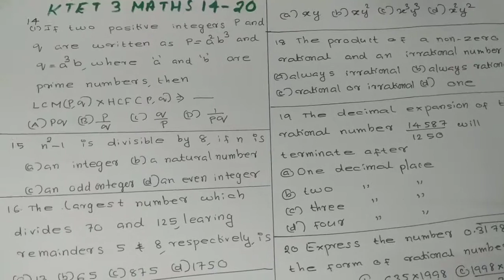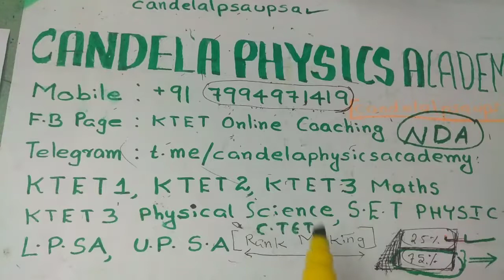KTET previous year question papers and answer key||KTET online coaching||KTET category 3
Educational video regarding K.TET category 3 examination.